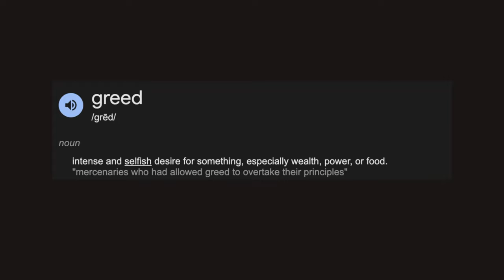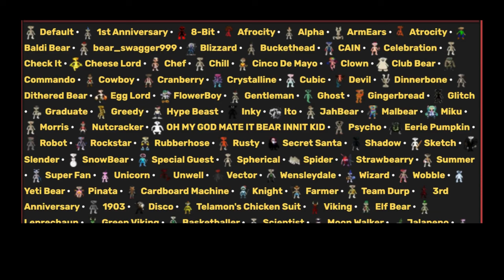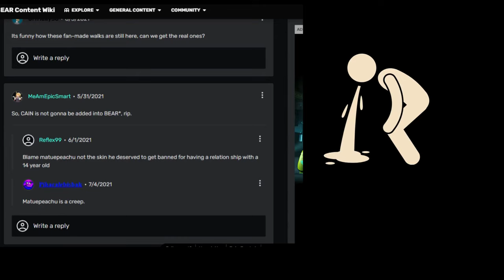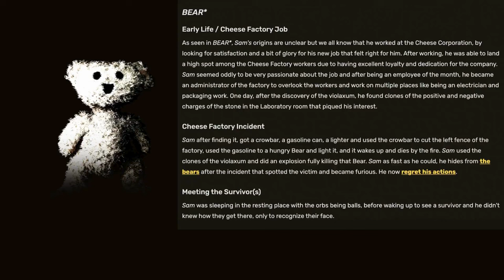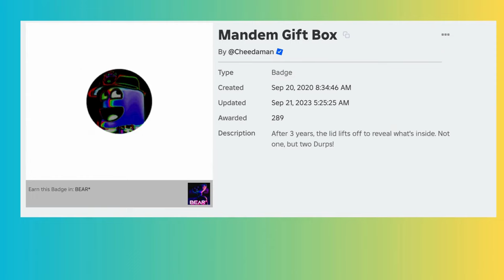The Seven Deadly Skins of Roblox Bear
This video is based off the seven deadly sins trend that has been going on lately. Yes a lot has changed in Roblox bear and I haven't made a video about it for over a year. So this might be my final bear video unless you want the seven heavenly virtues next.